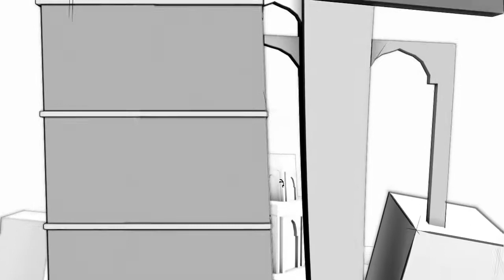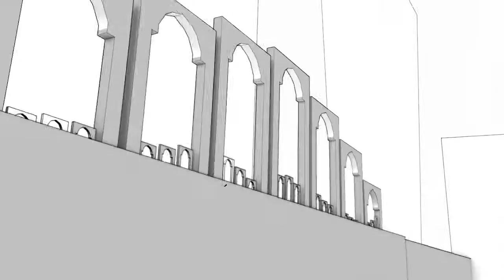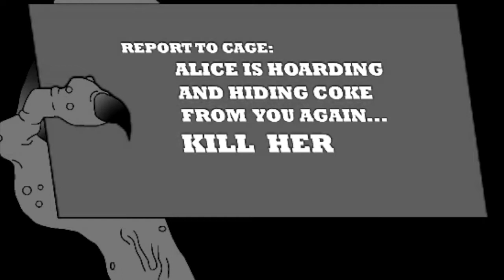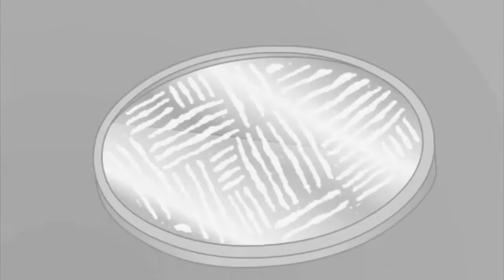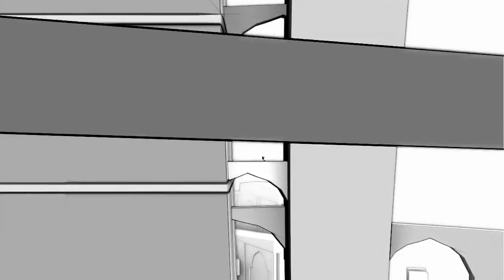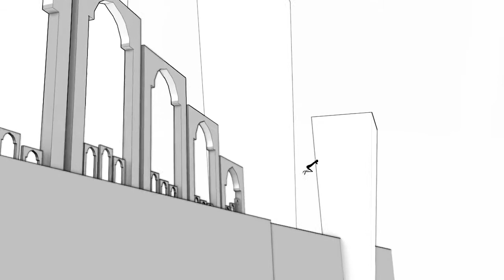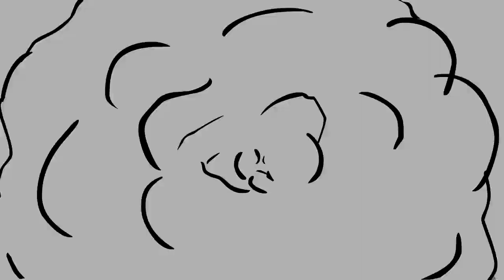Mantas Seth - Hungry Man (Original)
Genre: Techno

The EP is melodic techno with spices of darkness. Iridium has nice melodic flow. Track called Hungry Man is a club banger which will give you a energy boost. Last but not least Bonus is a track you want to repeat. Artwork by Gustavo Contreiras

tags: konsep records konsep Mantas Seth Lithuania Dance Musik Techno Banger Acid Melodic groove dark hot brazil ksp046